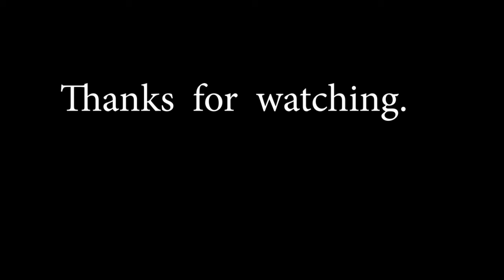features of Oneplus 7t pro .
Hi friends , lets know about newly launched oneplus 7t and oneplus 7t pro.it has amazing quality with super camera .also it gives you features to deal with 5G technology .more than enough internal storage with powerful 4000mAh battery . also its rear camera provides 4k video quality .to know all about, watch this video till the end.